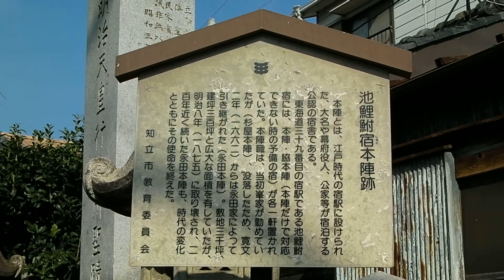東海道 知立（池鯉鮒）宿 跡地（歴史の跡地シリーズ6）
旧東海道　三河国　池鯉鮒宿　本陣跡地です。
かつては、大名が参勤交代の時にこの周辺で泊ったようです。